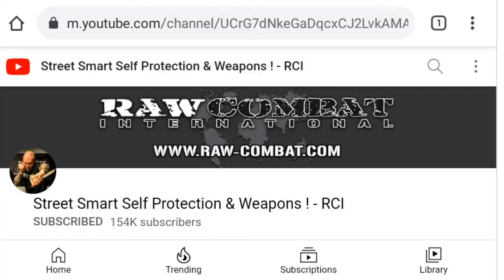I Found Videos of Tai Chi Working! And Why We Should Call Out Fraud Instructors Instead of Styles!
In this video I will discuss my opinions and thoughts on tai chi videos covering techniques that can actually be applicable. I will also be covering why we should target fraud instructors and not the styles necessarily associated with them as what they are teaching is not what it originally was or has trained in such a way that deviated away from the source.

Just a side note on my discussion about Muay Thai, I have not had this experience myself but heard this info from someone else so I may have relayed that information inaccurately. But basically what is happening in Muay Thai is like what boxfit is to boxing, so we can use this comparison with most traditional martial arts.